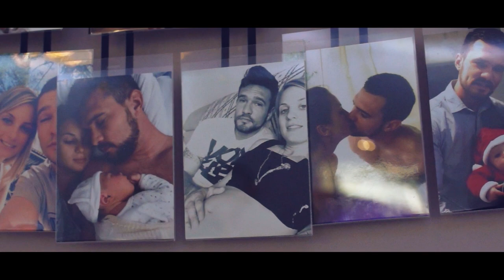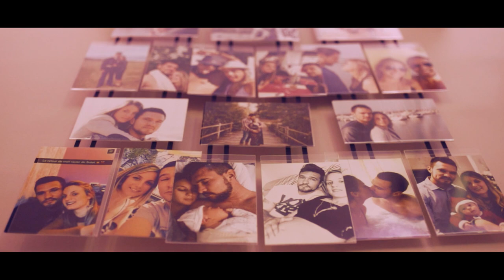Aurore & Mickaël - 25.07.2020 HD.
J'ai eu le plaisir de filmer le mariage d'Aurore & Mickaël, une journée sous le soleil, les rires et les larmes ! Toutes mes félicitations à eux deux. Merci à eux pour leur confiance.
Dorian Falconnet, Vidéaste.